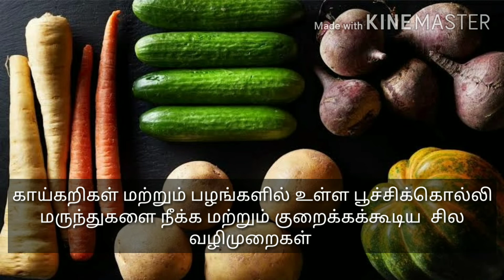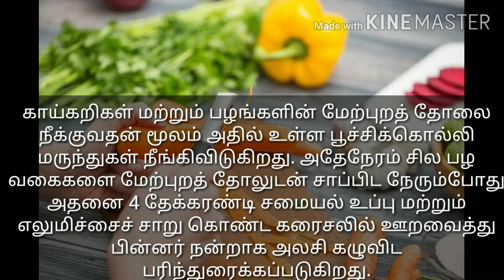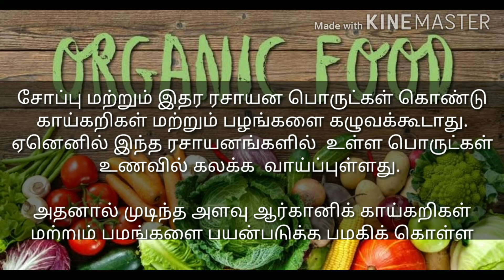பழங்கள் மற்றும் காய்கறிகளில் உள்ள பூச்சிக்கொல்லி மருந்துகளை நீக்குவது எப்படி?|Arinthu Kolvom| Tamil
Arinthu Kolvom
How to remove pesticide residues from Fruits and Vegetables?